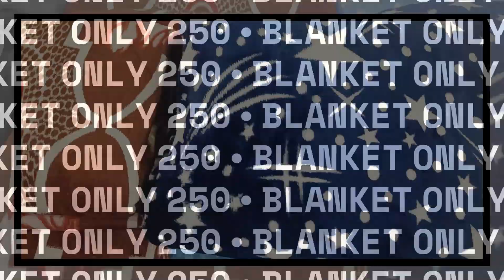DOUBLE BED BLANKET ONLY 250 Made with Clipchamp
Blanket for sale